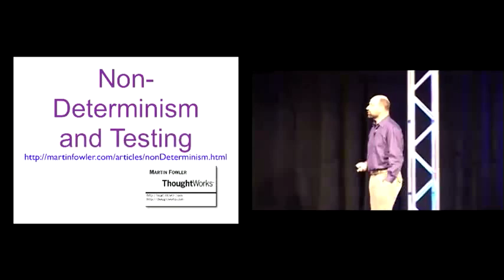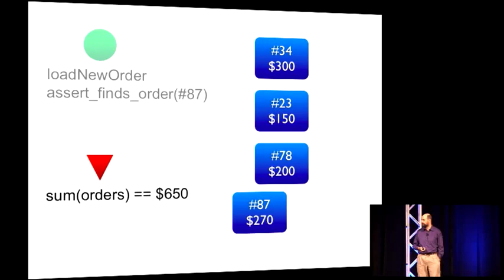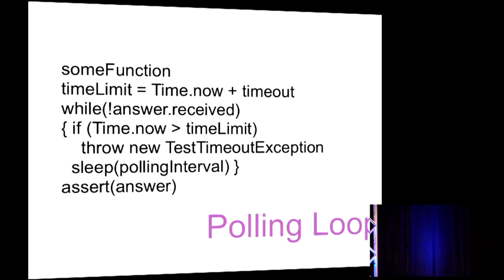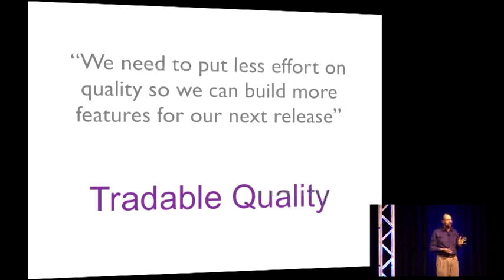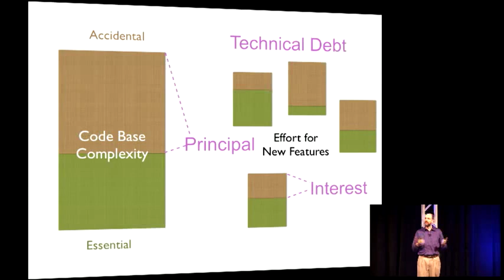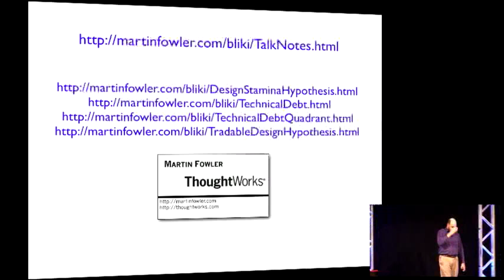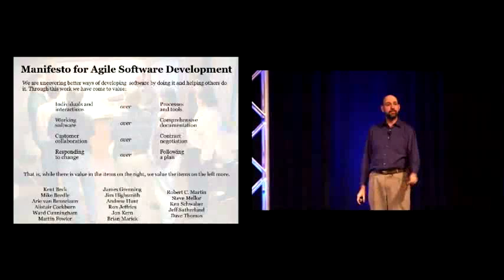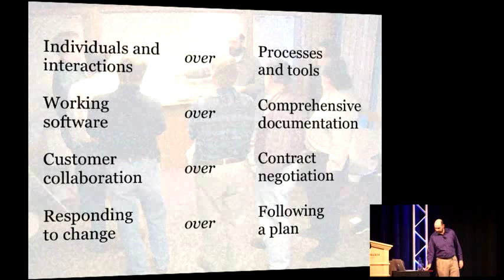Agile Connect 2011 - Keynote: Software Design in the 21st Century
- Over the past decade or so we've seen important new ideas added to the mix of software design practices to help us produce better software. Design Patterns help us capture the design solutions and reveal a rationale for using them. Refactoring allows us to improve system design after the code is written. Agile methods—and in particular, Extreme Programming—provide highly iterative and evolutionary development methods that are particularly well suited to fast changing requirements and rapidly evolving hardware and technology environments. Martin Fowler—a leading voice in understanding, honing, practicing, and promoting these approaches—offers up a suite of short talks on his recent thinking about how these design practices have changed software development. Join Martin to explore what's new on the horizon to support the design and development of new, more complex, interconnected systems than the world has ever known.